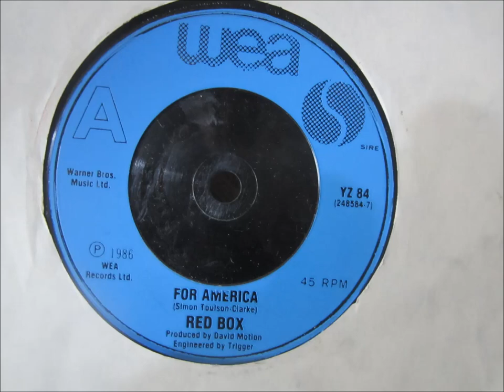Red Box For America. Vinyl 1986 single VINYL 45 RPM Video Plus LYRICS BELOW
Probably an obscure 80's song for many people. Red box with their song ' For America' From 1986 Vinyl play 45 rpm video. I remember hearing this on on the radio when i was a kid, good tune, well i like it anyway ! LYRICS BELOW

For America- by Red Box 1986- Lyrics

Deviate to contemplate
This audio visual opiate
One hundred years from now
Title fights and human rights
We're satellites, you're parasites
Hey yah ya

Now I've got to tell you that I've been down
Down so low that I bit the ground
Let's hear it from the heart of America
Ya da dee yeh yeh ee oh
Ya da dee yeh yeh ee ah
Ya da dee yeh ah
In Americ urelei urelei urelei urelei urelei urelei eh!
Urelei urelei urelei urelei urelei USA (for America)

Where's the peace and understanding?
Go drum, go dance, sound on sound
All this peace and understanding
Go drum, go dance, round and round
In America yeeooo ay da yeeooo ah

A pocket full of posies and cheap scented roses
Every house should have it's hat on
So in and out and round and round,
Up and down and lost and found
Hey ah ha

Magazines and gasoline
And made in Taiwan Western scenes
Will you hear us in the heart of America?
In America yeeooo ay da yeeooo ah in America
Na na ne na ne na na

Go drum, go dance, round and round (for America)